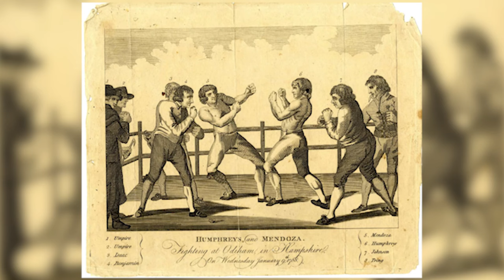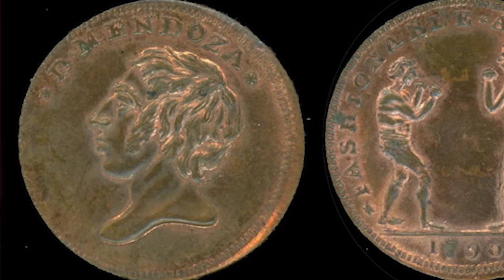5 Of The Most Influential Objects From The Pugilsitic Era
It's Sunday, so here's a list of five things.  Only this time they're actual things...